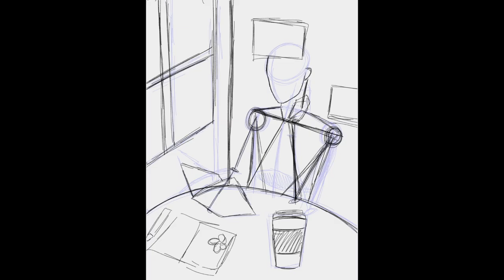Haikyu: Tsukkishima Dark Academia Anime Speedpaint | Thank you to my audience members :)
Dark academia anime speed paint of time-skip Tsukkishima Kei from Haikyuu. Here he's working as a museum employee on a coffee break for a draw this in your style art challenge. He may not be my favourite character but I love the Yamaguchi and Tsukkishima dynamic and his character development of wanting to actively participate in volleyball games and actually feel happy from playing. For those who are unfamiliar with Haikyu, Tsukkishima Kei is a middle blocker (volleyball) for Karasuno High School, and you may know him for his "ara ara gomen" clips or the tsukkishima lost umbrella audio that was trending on tiktok a while ago (although I don't think it's actually Uchiyama Kouki who's singing it).
My favourite moments of him are pretty standard lol (Contains spoilers!!!). The Karasuno vs. Shiratroizawa game where he blocks Ushijima, his "normal guy" interaction with Tendou, and although he's not really in it, the OYA OYA? OYA OYA OYA with Kuroo and Bokuto.
This video is an appreciation/thank you video to my viewers and subscribers so I talk a bit about myself and why I started posting anime speed paints instead of the typical  step-by-step commentary.
🌟Thank you to my 10 subscribers for your support and to @novaasoph on instagram for hosting this challenge! To any artist who see's this video, please feel free to comment your handles below for other people to see your style of art (kind of like those artist support posts you'd see on instagram), I really like looking at other people's art! 🌟
If anyone is looking for a drawthisinyourstyle to do, I'm currently hosting one on Instagram Also feel free to come say hi!